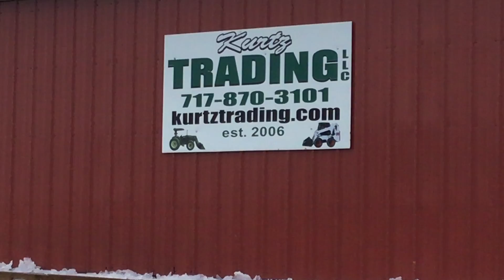Bobcat T190 Tracked Skid Steer Loader!